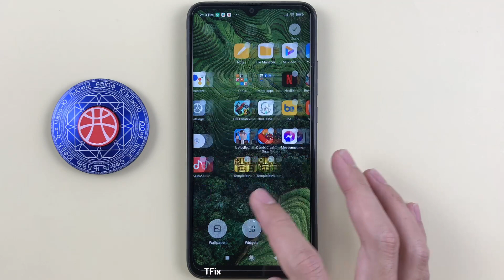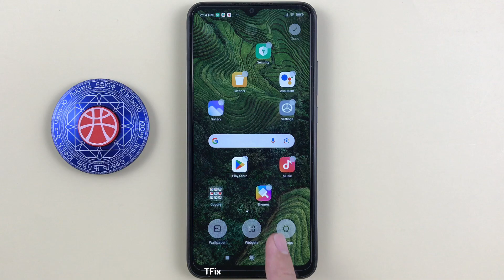How to arrange and move multiple home screen applications at the same time on Xiaomi Redmi 9C